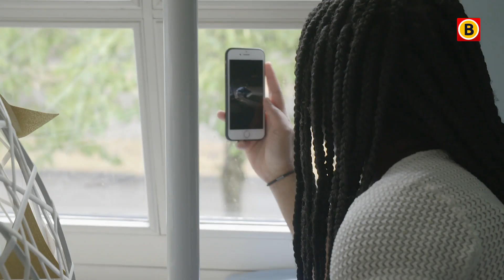Arrestatie van verdachte schietpartij gefilmd door 15-jarig meisje | Omroep Brabant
De 15-jarige Thelma was ooggetuige van de arrestatie van de verdachte van de schietpartij in Rijen zaterdagavond. "Het leek net een wildwestfilm, ik schrok wel een beetje", zegt Thelma. De schietpartij vond enkele uren daarvoor in die buurt plaats. Een man raakte daarbij zwaargewond.